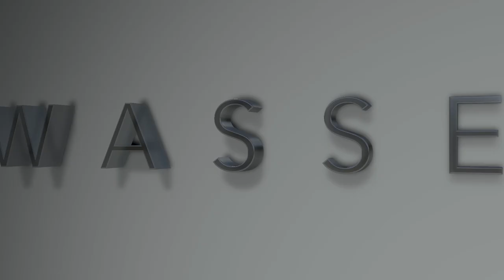A. Bazzini - La ronde des Lutins - Jiří Vodička (violin)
Virtuósní provedení známé skladby Rej skřítků od skladatele Antonia Bazzini.